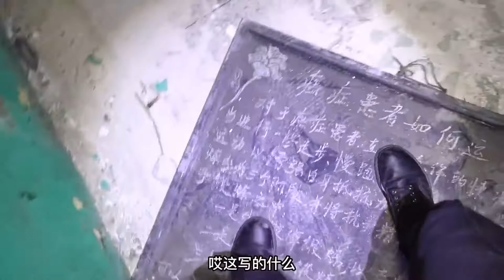继续深夜探险废弃医院，放射科内竟然还遗留大量医疗器械，楼梯拐角莫名传出奇怪的声音！探险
这为什么会有这种东西,啊,这为什么会有这种东西,这是要上吊吗,墙为什么都是破的呀你看,看下这个卧槽这个房间好诡异,这里边有个仪器,这啥仪器啊,核磁共振,快跑快跑,核磁共振好像,是核磁共振的仪器,你妹的刚刚把我吓得嘿嘿,这这边的房间是干嘛,都烧过的.